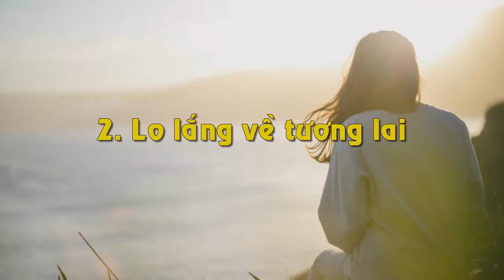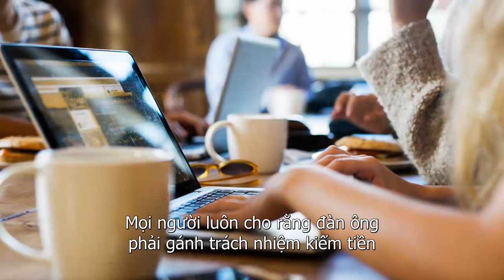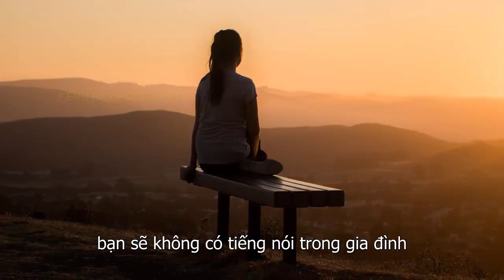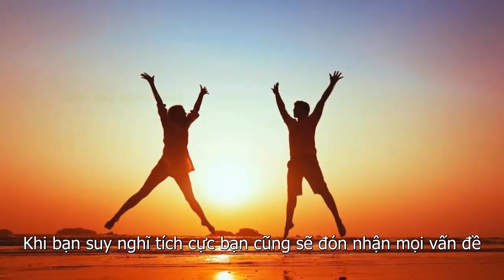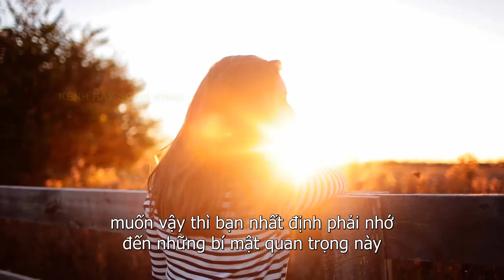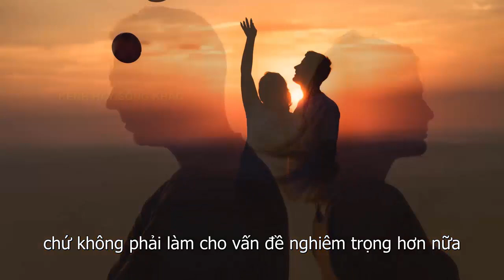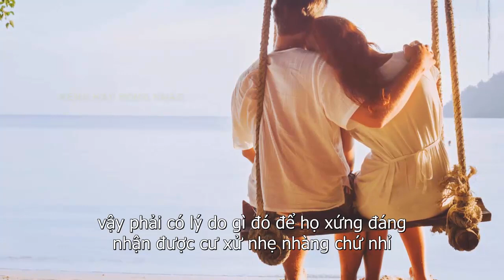Người Vợ Khôn Nhất Định Phải Chia Sẻ 3 Điều Này Với Chồng